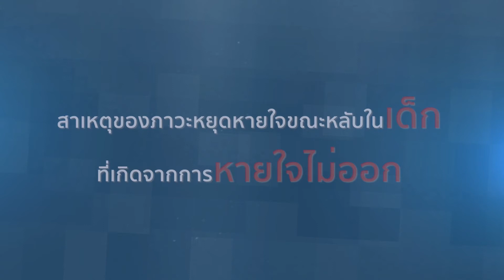The Doctors : การนอนกรนในเด็กขณะหลับเกิดจากสาเหตุใด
การนอนกรนในเด็กขณะหลับเกิดจากต่อมทอนซิลโตหรือต่อมอะดีนอยด์โต ซึ่ง 2 ต่อมนี้จะทำให้ช่องคอของเด็กคนนั้นแคบลง ทำให้อากาศผ่านเข้าไปได้น้อย ผลที่ตามมาคือเกิดเสียงกรน ซึ่งเป็นภาวะที่ผิดปกติเพราะในปกติเด็กไม่ควรเกิดเสียงกรนเลยแม้แต่นิดเดียว ถ้าผู้ปกครองที่พบความผิดปกติในเด็กให้รีบพามาพบแพทย์โดยทันที

นพ.ธีรเจต ลีลาพากเพียร
แพทย์ผู้เชี่ยวชาญด้านจิตเวช
ศูนย์สุขภาพจิต โรงพยาบาลกรุงเทพพัทยา

ติดตามข่าวสารสุขภาพเพิ่มเติมได้ที่